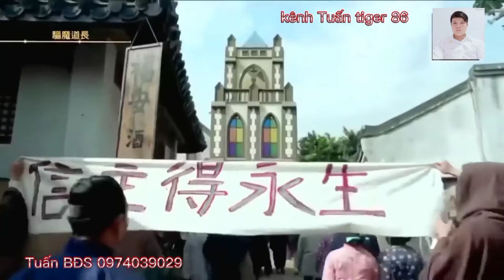Phim Cương thi